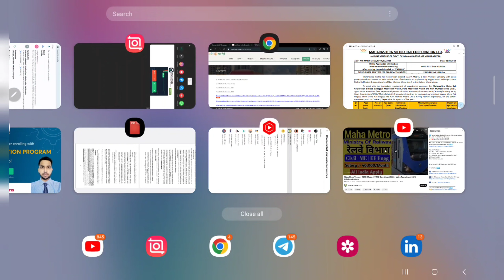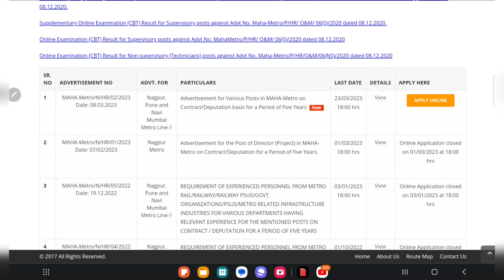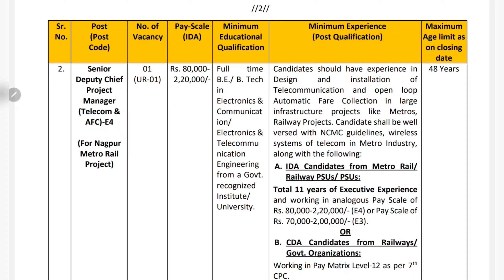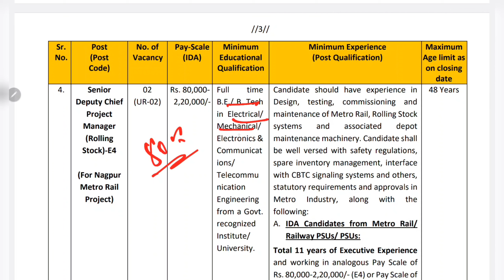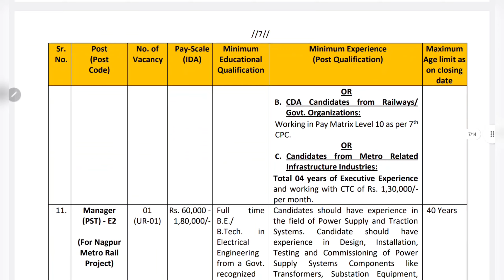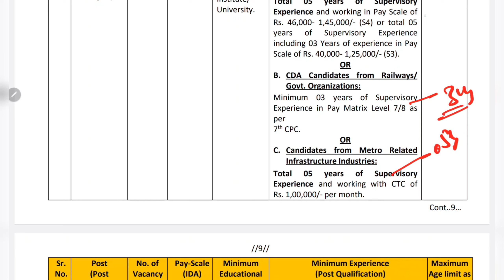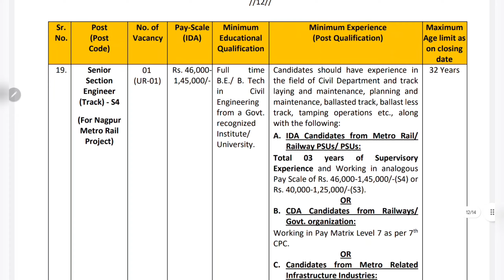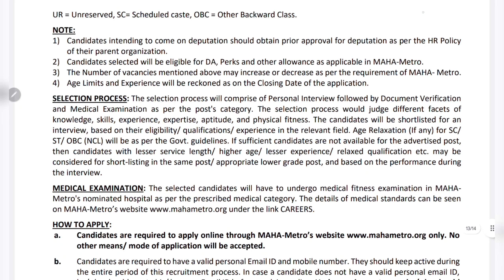Metro Recruitment 2023 | Salary-Rs 16 Lakhs PA | All India Eligible |Civil,Mech,Electrical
metrojobs,
Latest Metro Jobs,
metro Hiring Freshers
Freshers Jobs in Metro
Latest Metro Recruitment
Metro Recruitment 2023
engineers Jobs in Metro
MMRC Latesr Notification
MMRC Latest Jobs,
MMRC Engineers Jobs,
MMRC freshers Jobs,
MMRC Junior Engineer Jobs,
MMRC Latest Jobs,
MMRC Latest Recruitment 2023
MMRC Freshers Recruitment 2023
MMRC Jobs,
Latest jobs,
engineers jobs
Mining Jobs,
10 based jobs
12pass jobs,
BPO jobs
Gaming Jobs,
Calling Jobs
freelancing jobs,
Backend jobs
NHAI Jobs,
Metro Jobs,
adani jobs,
IIT Jobs,
Ministry Jobs,
NPCC jobs,
Refinery Jobs,
ISRO jobs,
Railway jobs,
Adani jobs